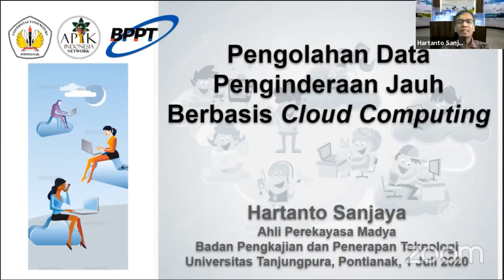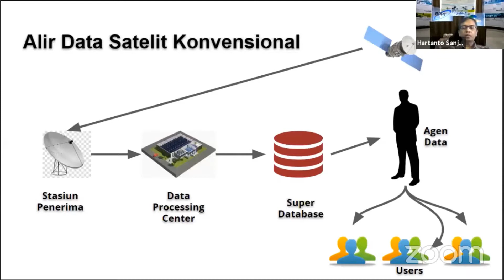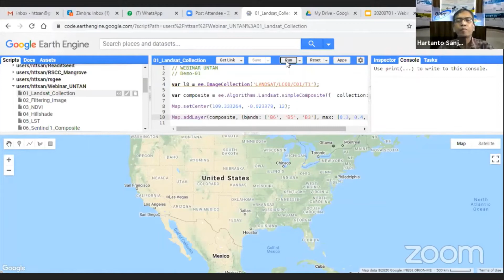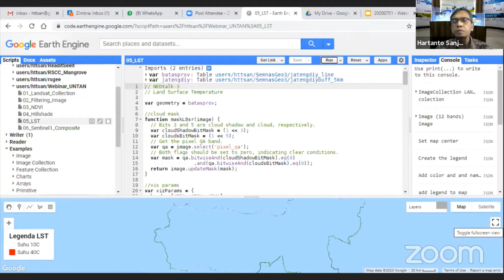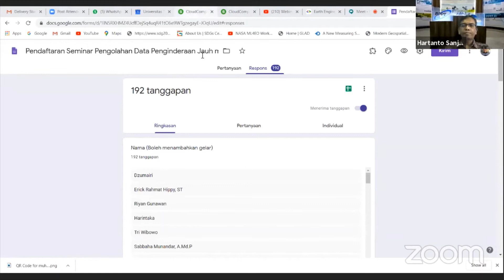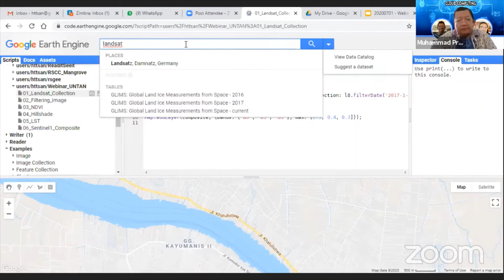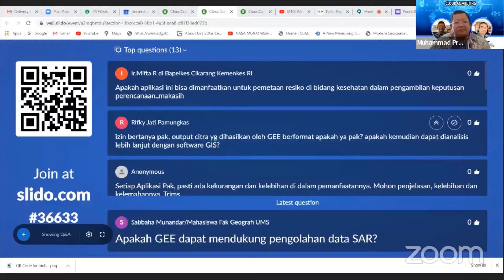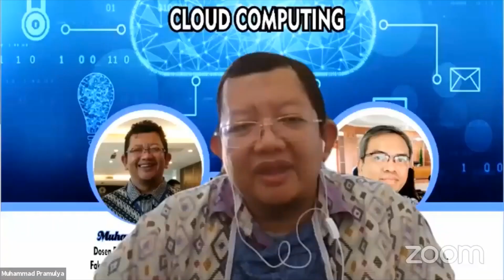Pengolahan Data Penginderaan Jauh berbasis Cloud Computing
Rekaman dari Webinar: Pengolahan Data Penginderaan Jauh berbasis Cloud Computing, dilaksanakan oleh D3 Budidaya Tanaman Perkebunan, Universitas Tanjungpura Pontianak, pada hari Rabu tanggal 1 Juli 2020.

Telah mendapat persetujuan untuk diedit dan/atau direplikasi.